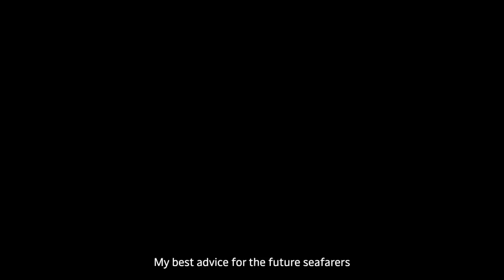Day of the Seafarer 2021 - Mogens Maersk Crew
Day of the Seafarer 2021 Campaign

Seafarers kept the world moving all through the pandemic and continue to do so today. They are the reason a health crisis didn’t turn into a shortage of food, supplies, or a bigger economic crisis, in the past 16 months.

Mogens Maersk crew share their challenges and also memorable moments in an unprecedented time.

IMO calls for a fair future for seafarers, which includes; high priority as vaccines against COVID-19 are distributed, and governments create guaranteed, international corridors and access to embark and disembark vessels.  We are onboard.